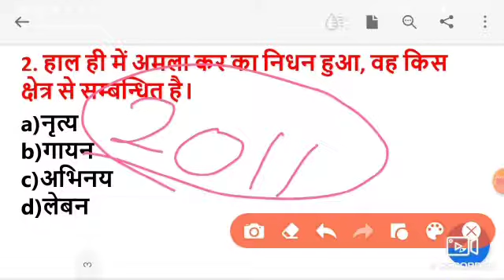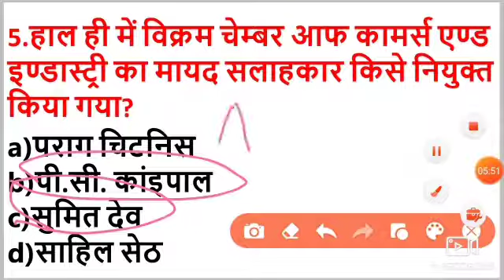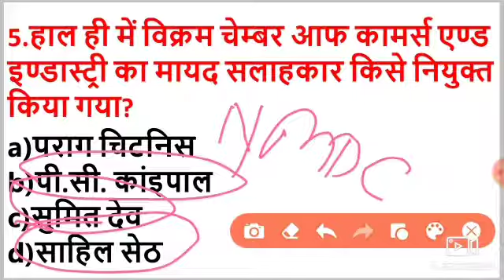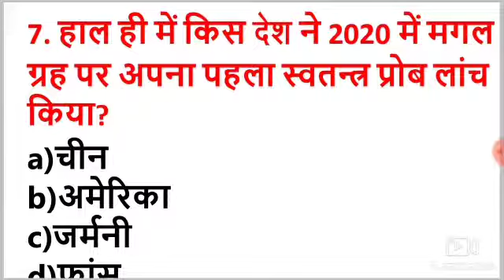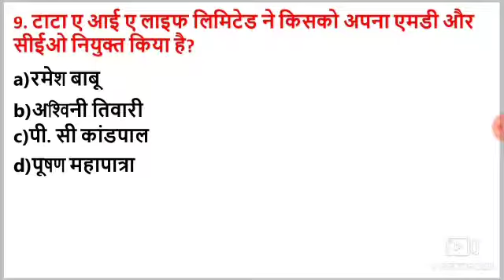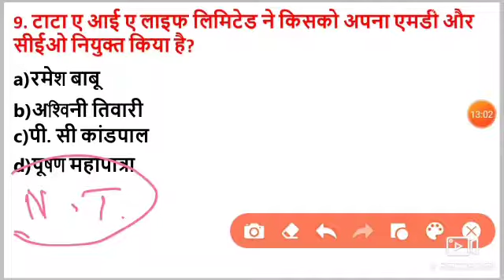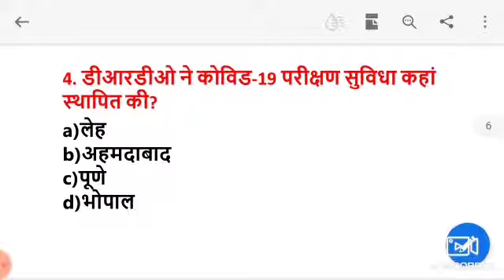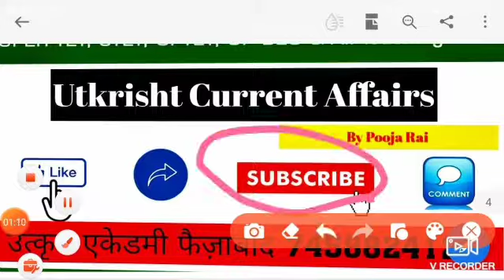🔥 26 जुलाई 🔥 || Utkrisht Current Affairs || By Pooja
Individual Math's का Course Buy करने के लिए नीचे दिए link को Follow करें 👇 👇

🔥 🛑 ख़ुशख़बरी🛑 🔥

उत्कृष्ट एकेडमी संस्थान का App Launch हो चुका है __

आप सभी Play store पर जाकर Install करें और साथ ही बेहतर मार्गदर्शन प्राप्त करने के लिए Register करें.. 🙏

🎯🛑 UPP, || UPSI, || UPSSSC, || लेखपाल,|| UPTET, || CTET, ||SUPER_TET, || MPTET,|| REET|| BTET || NVS || KVS || DSSSB || तथा अन्य परीक्षाओं के सन्दर्भ में बेहतर मार्गदर्शन प्राप्त करने के लिए ____आप भी हमारे साथ जुड़े